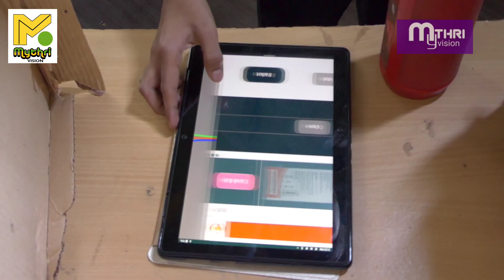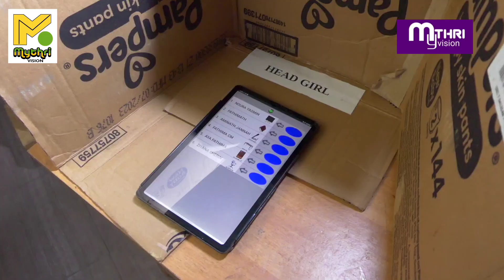സ്കൂളിൽ പാർലിമെന്റ് തിരഞ്ഞെടുപ്പിൽ ഇലട്രോണിക് വോട്ടിങ്ങ് മെഷീൻ ,ചിത്താരി ഹിമായത്ത് സ്കൂളിലാണ് സംഭവം